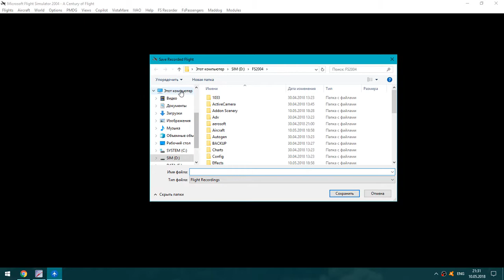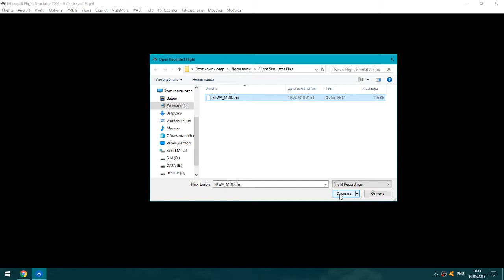MADDOG MD82 landing at Warszawa int. airport EPWA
Leonardo MADDOG | FS2004